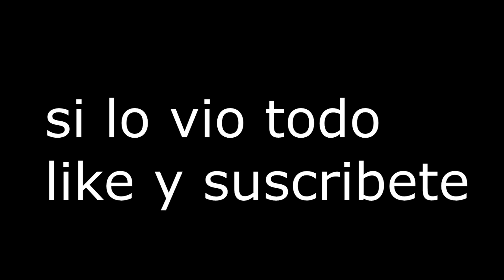Un cambio para mi Vida y Youtube - El Show De Niki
Hola parceros, el día de hoy les traigo un vídeo, Espero que les guste...

Snapchat: El Show de Niki
YouNow: ElShowdeNiki